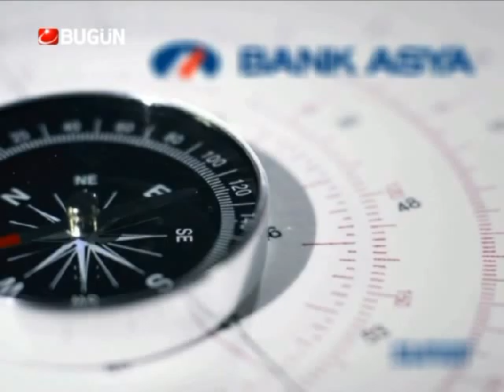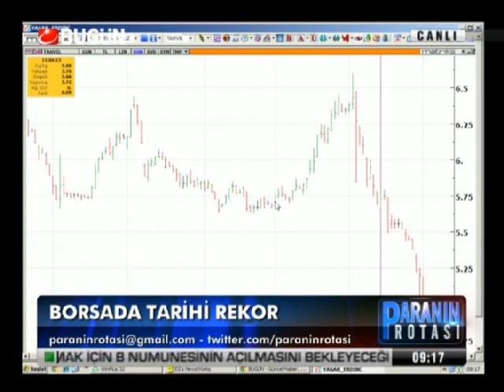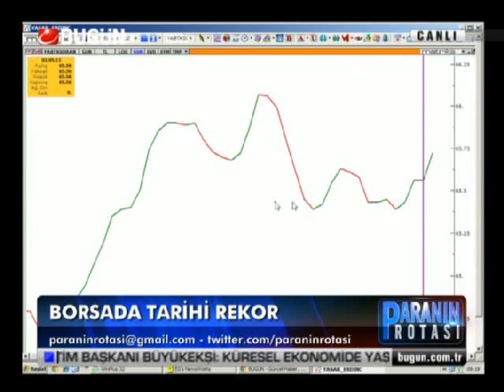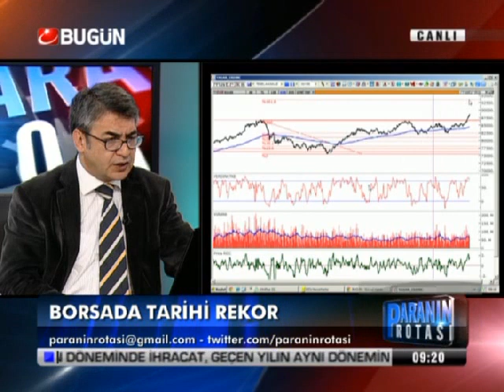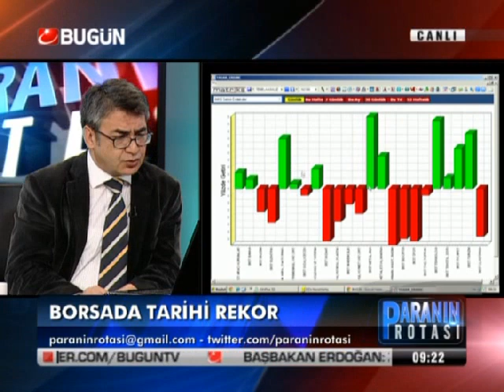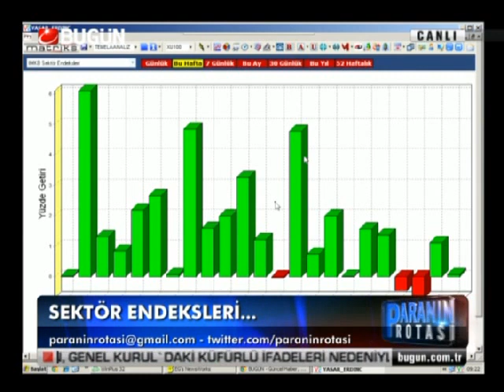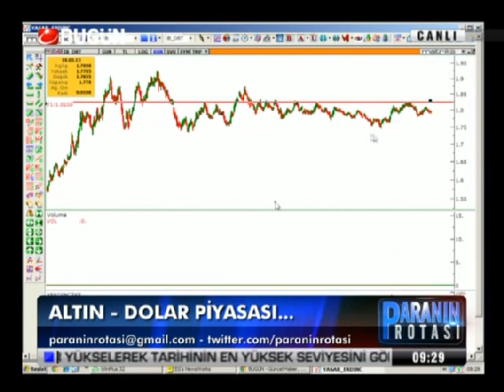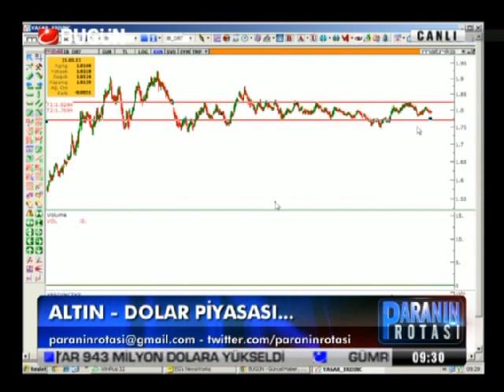03.05.2013-Cuma-Paranin Rotasi-Yasar Erdinc-BugunTV-Record